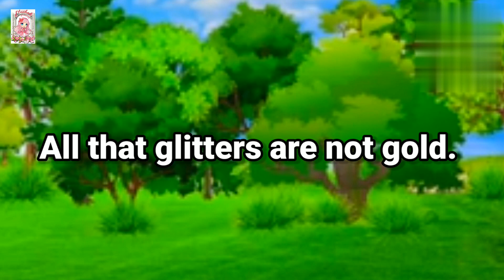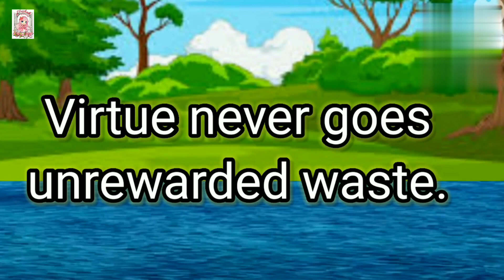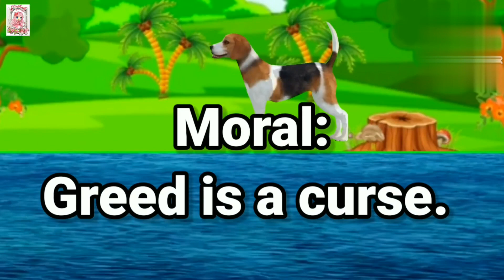moral stories for kids in English. buchon k liye kahniyan English main.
Hey kids!
Here I have three moral stories  for you in one touch.this video has different stories and there different morals. Keep watching my channel such an amazing stories.